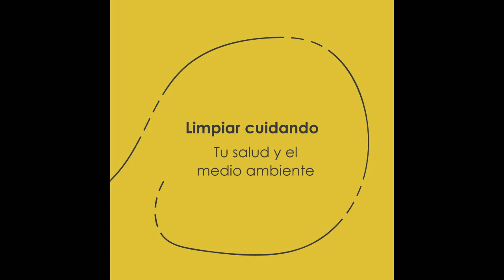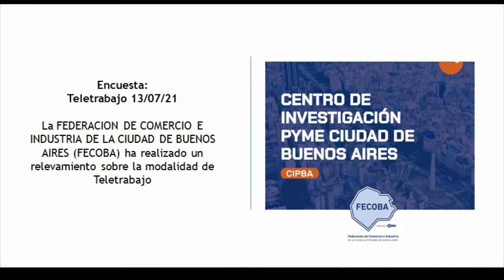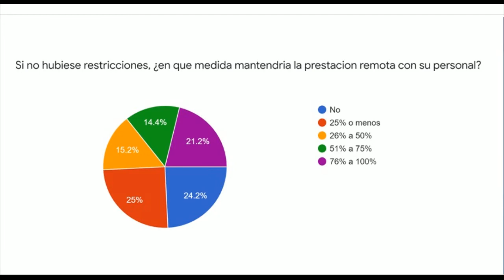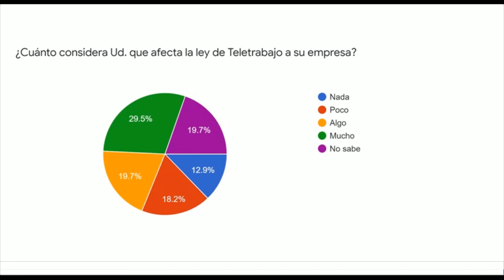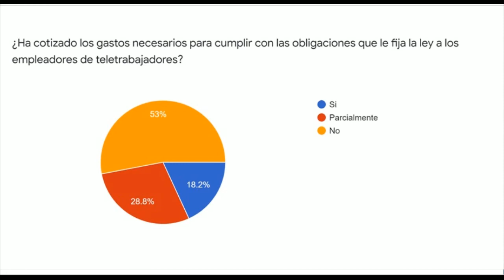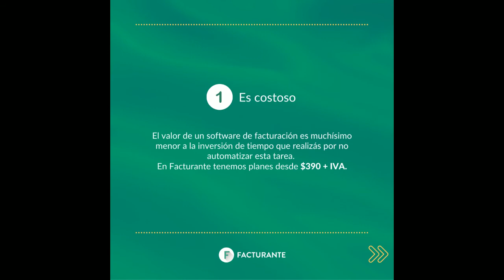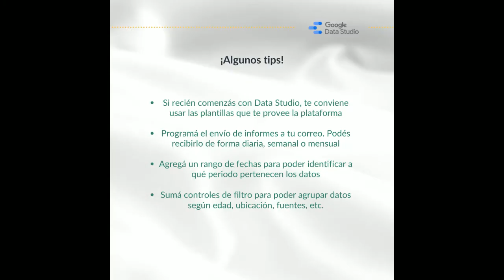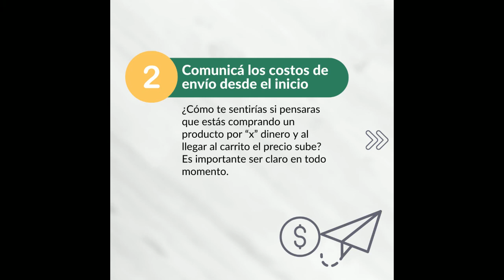GENERADORES TV con Juan Sosa Fernàndez 9-8-2021